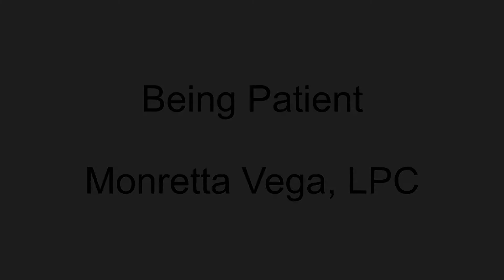being patient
encouraging patience